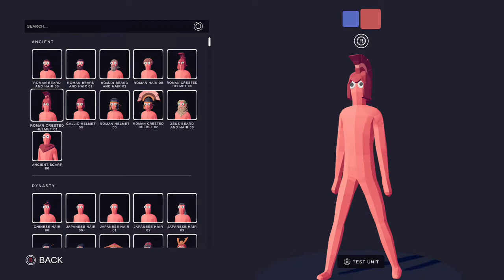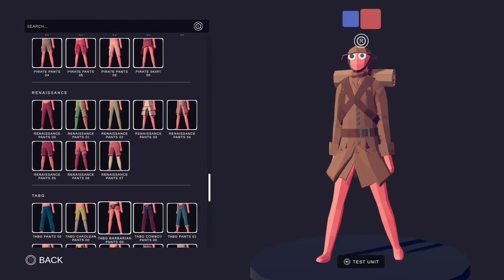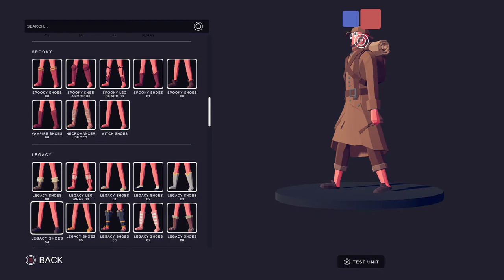How to make a British ww1 soldier